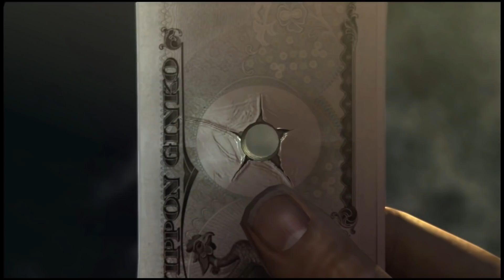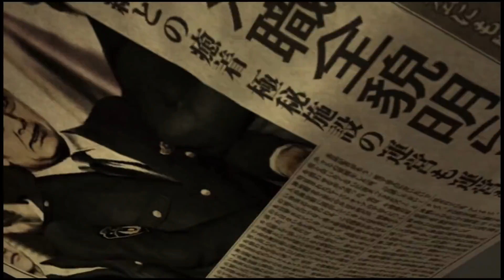#22）最後の闘いに向かう桐生一馬たち【龍が如く4】最終部「鎮魂歌」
龍が如く4のストーリームービー＆イベント集22

ゲームストーリー、ゲーム攻略情報など配信。